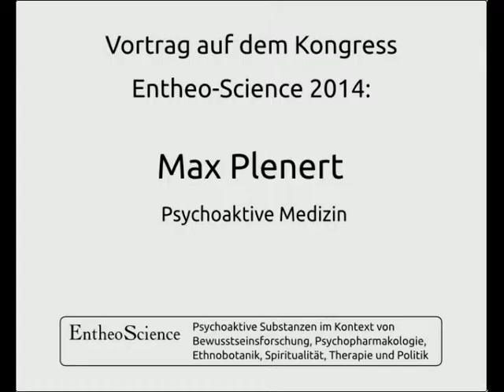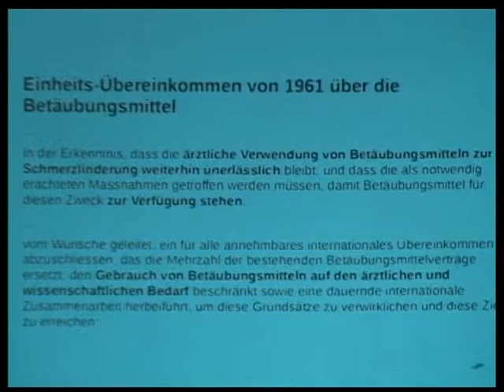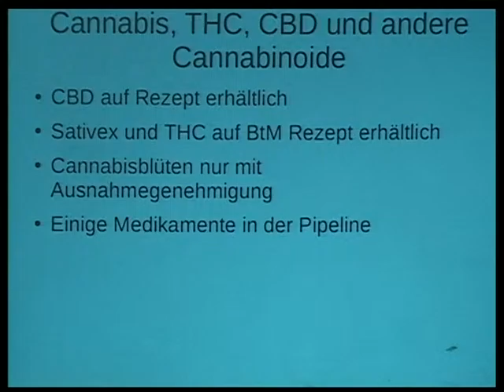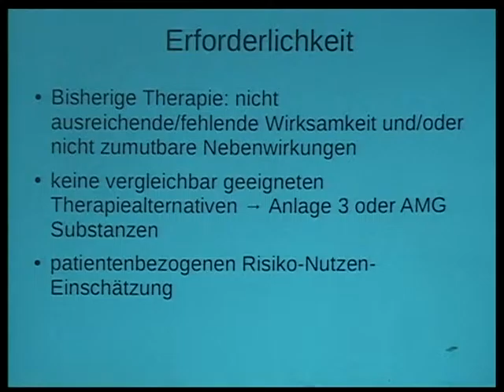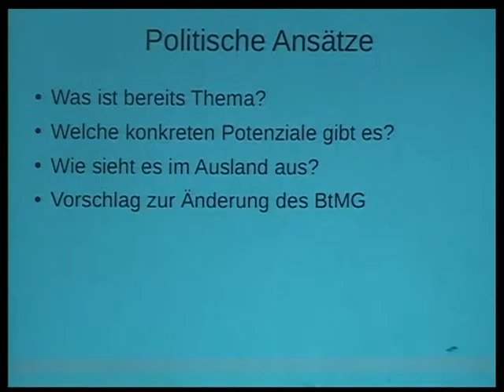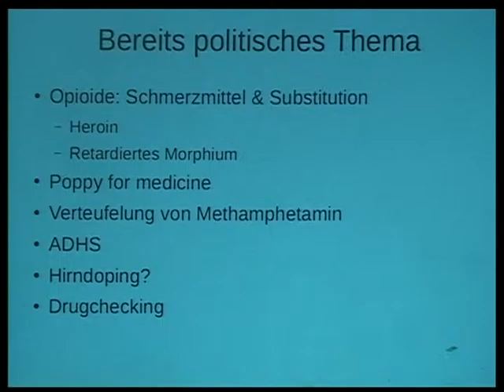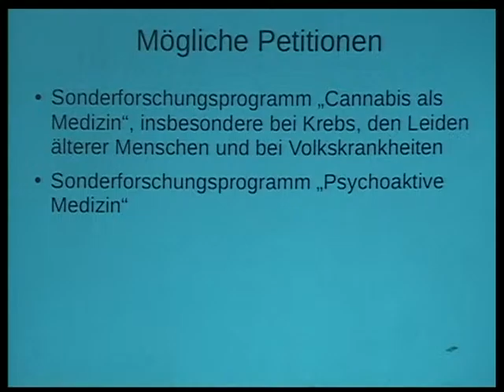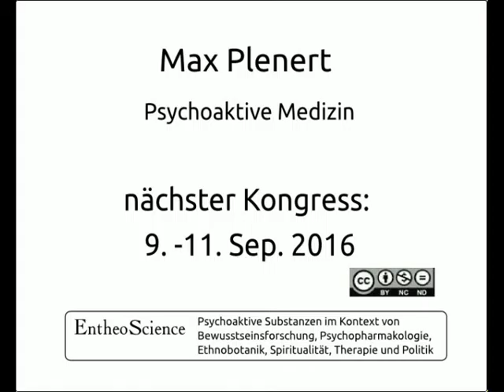entheo-science: Max Plenert Psychoaktive Medizin - Potenziale und praktische Möglichkeiten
Maximilian Plenert engagiert sich seit mehr als 10 Jahren ehrenamtlich im Bereich Drogenpolitik, u.a. im Bundesvorstand der Grünen Jugend und innerhalb der Grünen. Er ist Mitglied im Bundesvorstand von akzept e.V. und arbeitet als wissenschaftlicher Mitarbeiter beim Deutschen Hanf Verband.
Zudem ist er Mitherausgeber des ersten Alternativen Sucht- und Drogenberichtes
und veröffentlichte zuletzt mit Heino Stöver „Entkriminalisierung und Regulierung – Evidenzbasierte Modelle für einen alternativen Umgang mit Drogenhandel und –konsum“ im Auftrag der Friedrich-Ebert-Stiftung.

Thema:
Psychoaktive Medizin – Theoretische Potenziale und praktische Möglichkeiten zum medizinischen Einsatz von Substanzen wie Heroin, MDMA, LSD und Psilocybin in Deutschland Maximilian Plenert engagiert sich seit mehr als 10 Jahren ehrenamtlich im Bereich Drogenpolitik, u.a. im Bundesvorstand der Grünen Jugend und innerhalb der Grünen. Er ist Mitglied im Bundesvorstand von akzept e.V. und arbeitet als wissenschaftlicher Mitarbeiter beim Deutschen Hanf Verband. Zudem ist er Mitherausgeber des ersten Alternativen Sucht- und Drogenberichtes und veröffentlichte zuletzt mit Heino Stöver „Entkriminalisierung. und Regulierung – Evidenzbasierte Modelle für einen alternativen Umgang mit Drogenhandel und –konsum“ im Auftrag der Friedrich-Ebert-Stiftung. alternativer-drogenbericht.de Ich würde zudem gerne eine Beratung zu Cannabis als Medizin anbieten, also ganz konkret welche Möglichkeiten gibt es und wie komme ich an eine Ausnahmegenehmigung. Florian Riester vom DVH würde mit Kamera kommen. Wir würden gerne jeweils noch eine Person mitbringen, sollen wir dir ihre Namen schicken damit sie unabhängig von uns reinkönnen?